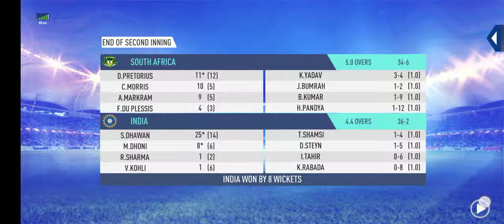INDIA vs South Africa highlights part 2